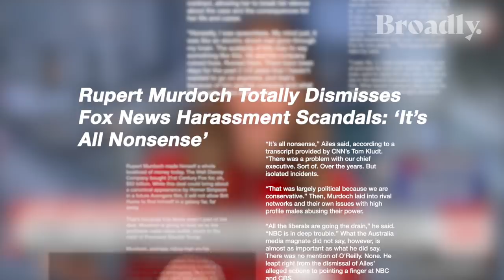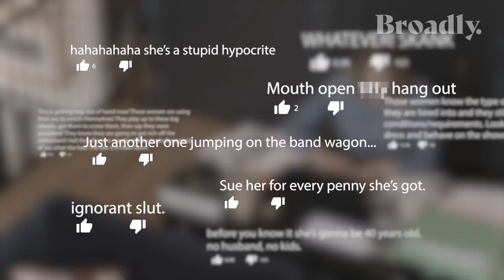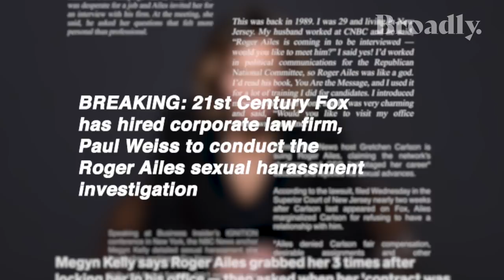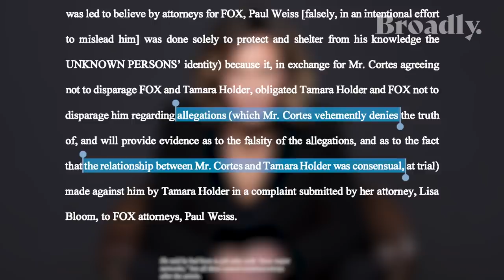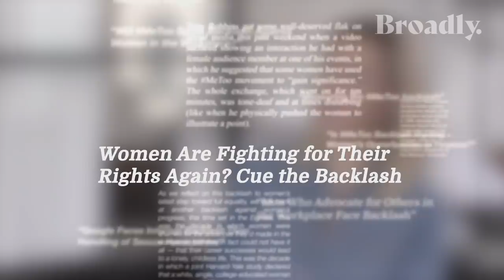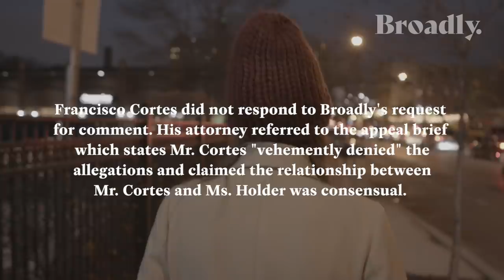Tamara Holder on Sexual Assault in Television | The Scarlet Letter Reports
Tamara Holder was a regular commentator on Fox News before being assaulted by a company executive. She settled with Fox, but was left without work, as her contract wasn’t renewed after she reported her assault.

Now, she's picked up her law practice again and continues to fight for other women who have experienced harassment and assault.